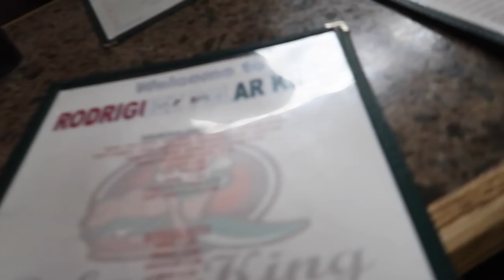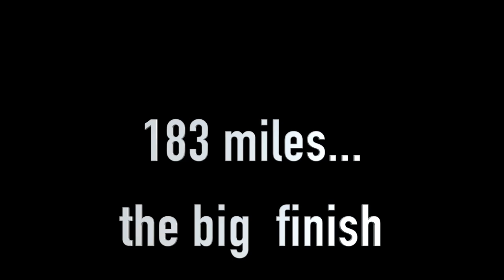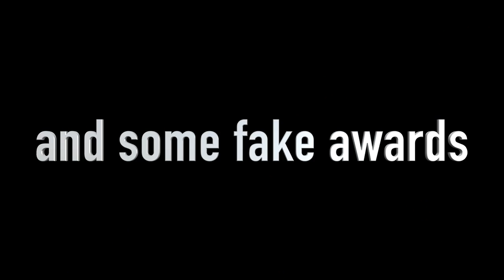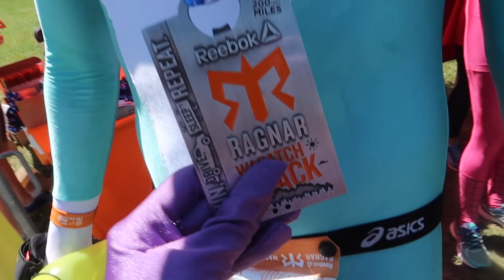RAGNAR RELAY 2017!! TEAM SUPERTUBERS RUNNING VLOG!!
Come hang out with us at CVX live this year!